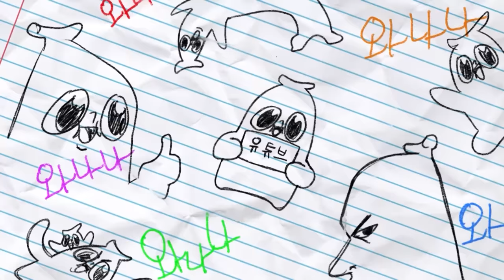내 딸의 엄마를 딸로 받았습니다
소리때문에 재업함!